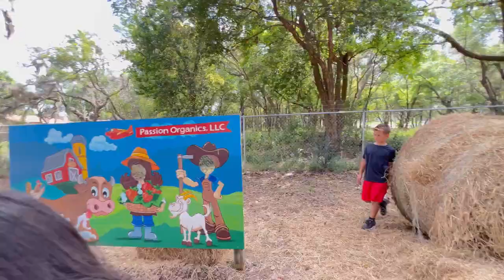COLHEITA DE MORANGOS 😍